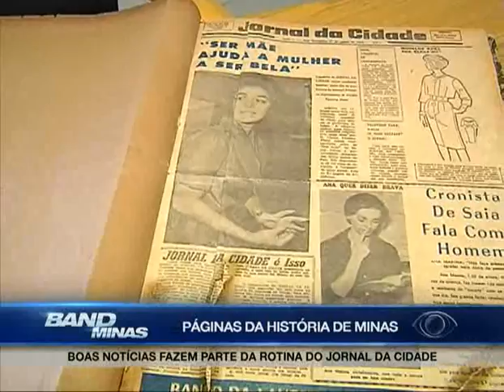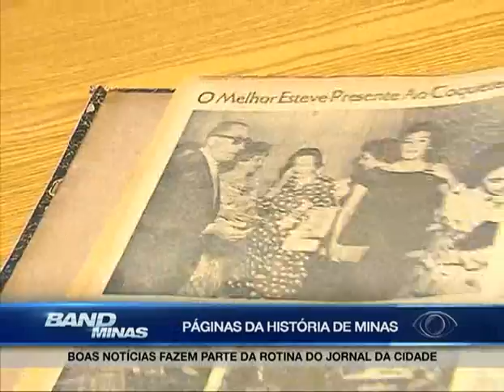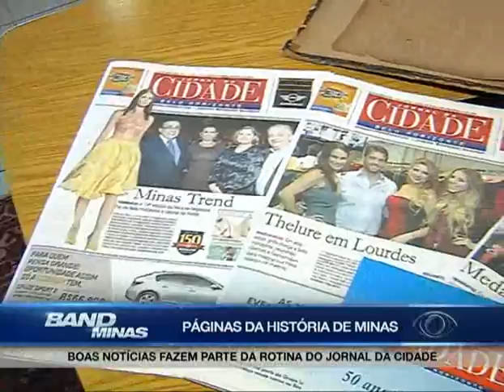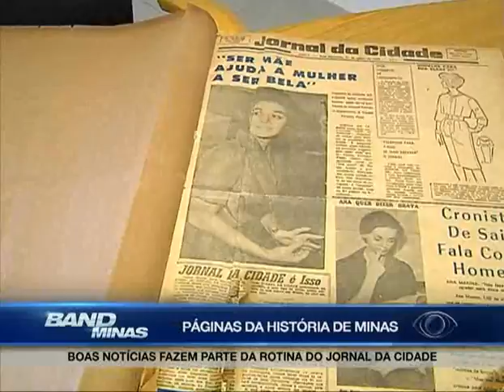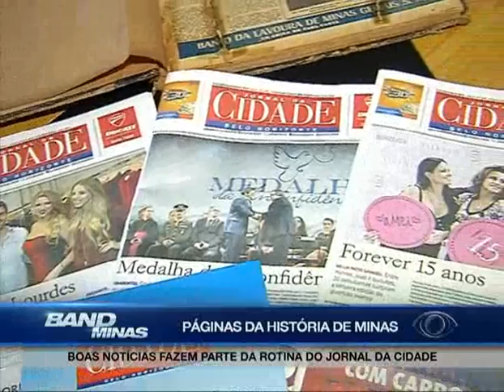Jornal Band Minas 13/05/14 Bloco 3